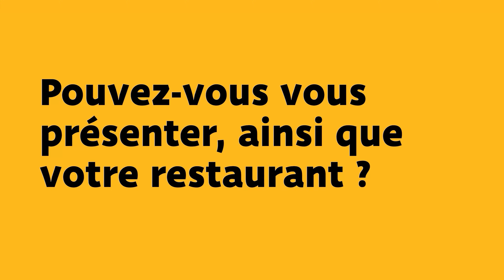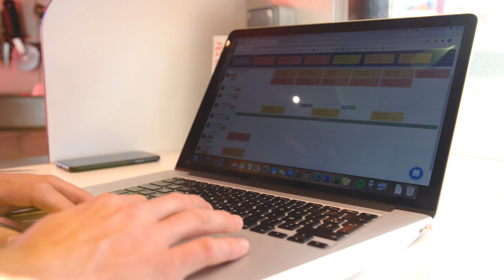Kiosque à Pizzas - Avis Combo (ex-Snapshift)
L'avis de Romaric Van Lancker, Manager de 3 enseignes Kiosque à Pizzas sur son utilisation de Combo pour simplifier sa gestion RH